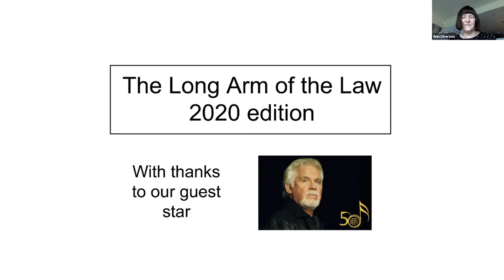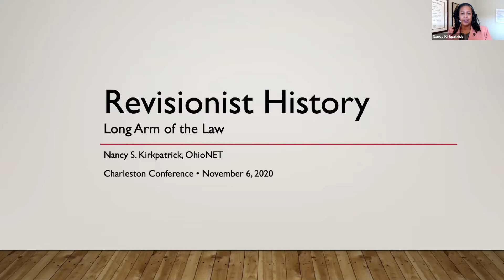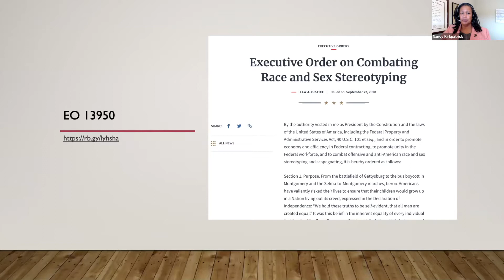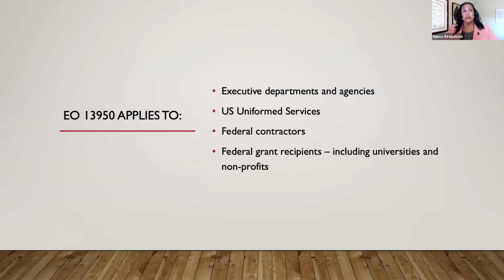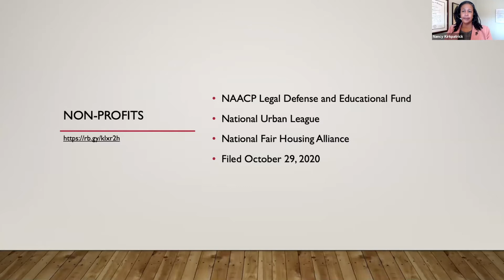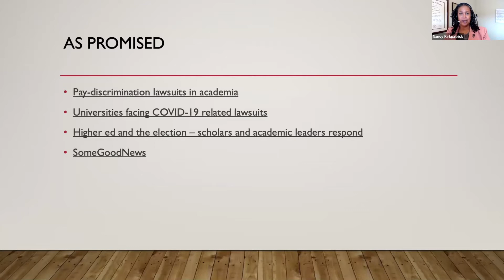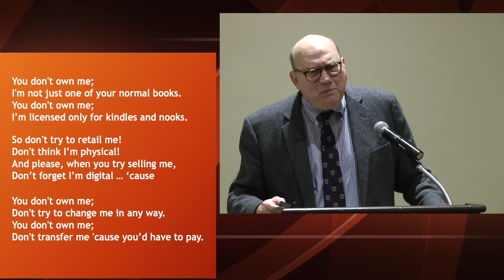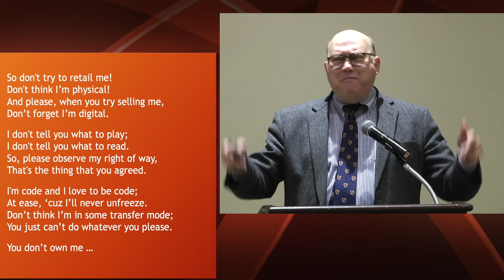Keynote Panel: The Long Arm of the Law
Recorded on Friday, November 6, at the 2020 Charleston Conference. Moderated by Ann Okerson, Senior Advisor, Center for Research Libraries. Presentations from Nancy Kirkpatrick, OhioNet, and Pam Samuelson, UC Berkeley.